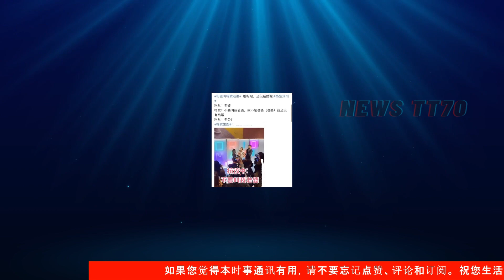ENG SUB - 杨紫 参加线下活动，被粉丝当众喊“老婆”，杨紫 抗议：我还没结婚 【NEWS TT7011月12日】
杨紫 参加线下活动，被粉丝当众喊“老婆”，杨紫 抗议：我还没结婚